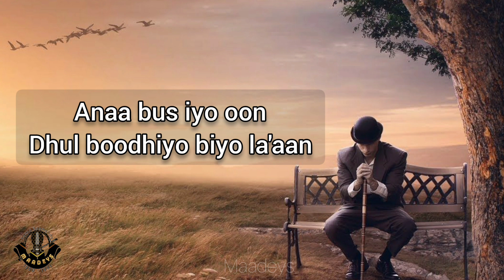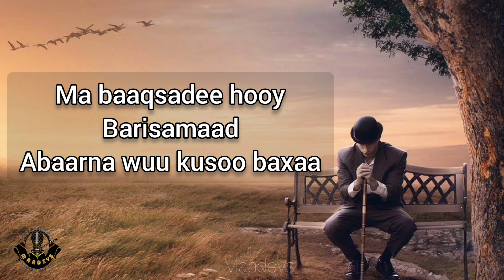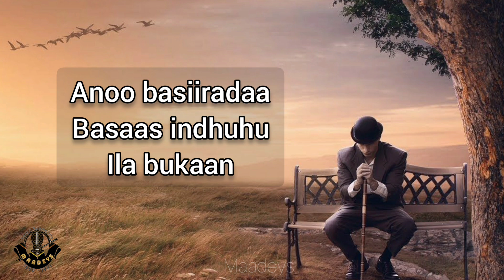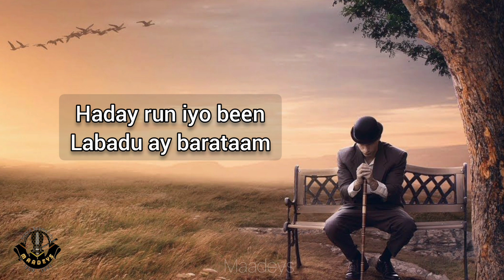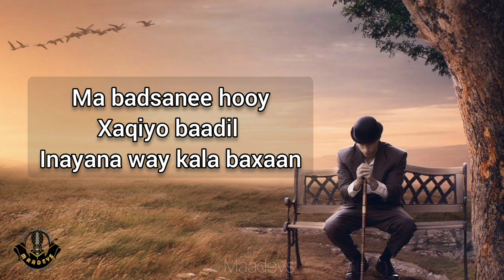HEES | Barisamaad | Cabdullaahi Diiriye Sooraan | Original | Lyrics